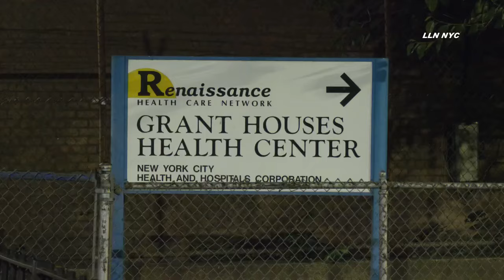Two People Shot at the Grant Houses/ Police Canvassing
6.15.24  | by Usman | WASHINGTON HEIGHTS, Manhattan- Two people a male and a female are being treated at a local hospital tonight after being shot inside the Grant Houses at 3170 Broadway at around 8:30 PM Saturday night. Both victims are expected to survive but the suspect is now being sought by the Police